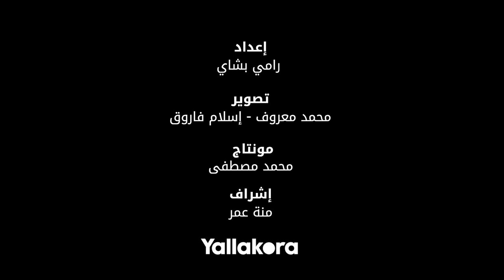حسين السيد: عاملين صندوق فيه "دولارات ومصري" لدفع مستحقات لاعبي الكرة وغرامات القيد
حسين _السيد